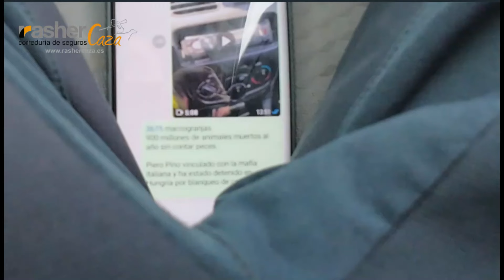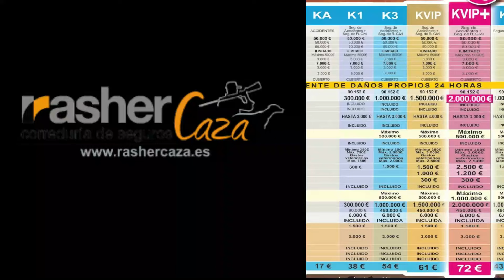UN DÍA CON UN VEGANO. CAPÍTULO VIII.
"Los perros de caza"